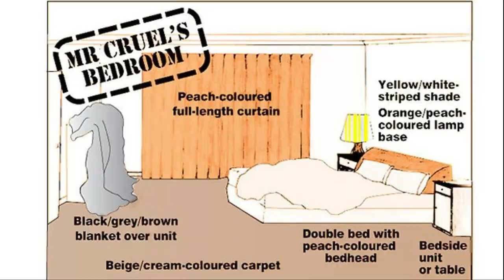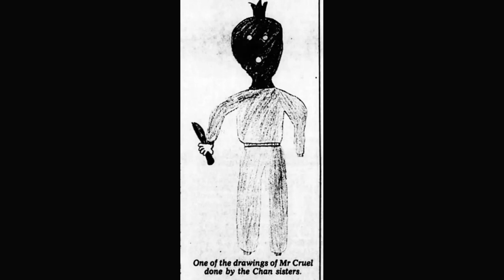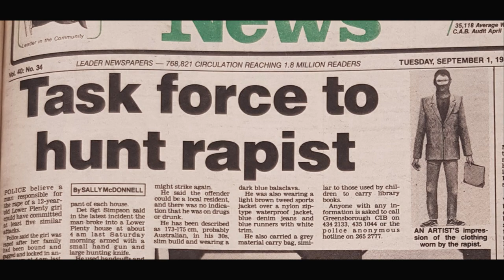The Terrifying Tale of Mr Cruel | Unsolved True Crime | True Crime Shorts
The case we will be going through today is a particularly disturbing one, taking place in Australia. The worst part about it being that this man is most likely walking around Australia today as a free man.

If you liked the video, please let me know! Even if you disliked it, any feedback, good or bad, is greatly appreciated!